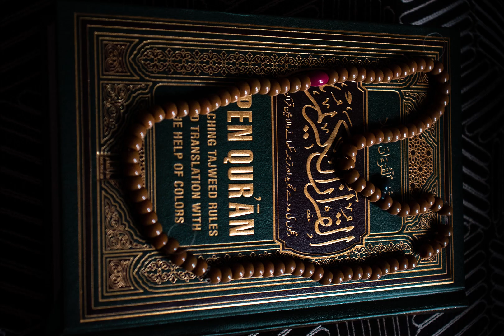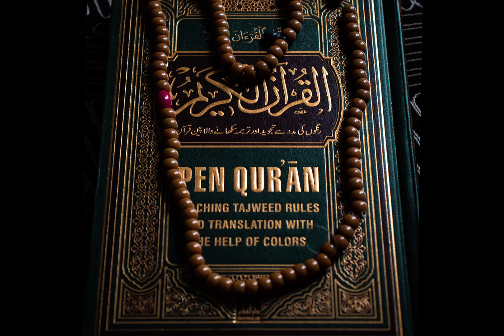Surah 021 Al Anbiya' The ProphetsQuran Recitation by Al-Ghamdi